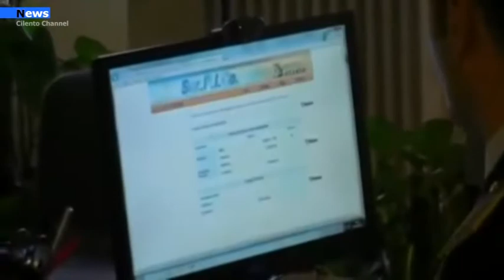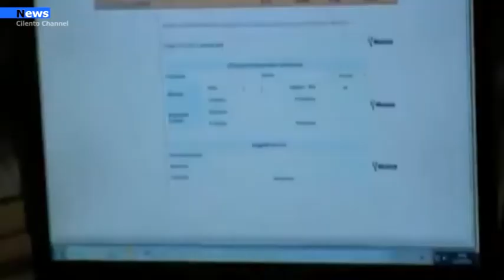Eboli, auto fantasma, Sequestri per mezzo milione di euro.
I Finanzieri del Comando Provinciale di Salerno hanno di recente concluso un’attività ispettiva nei confronti del titolare di un autosalone ad Eboli, a carico del quale risultano decine di denunce di clienti che hanno anticipato in tutto od in parte il corrispettivo convenuto, senza però entrare in possesso della vettura.